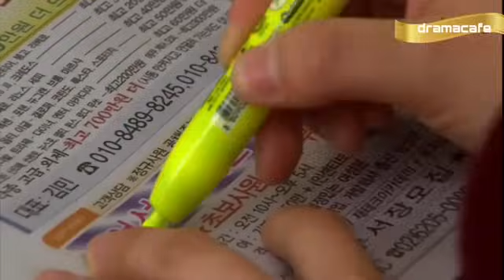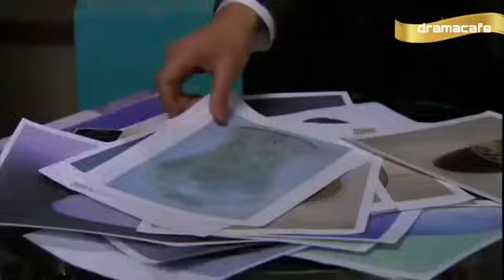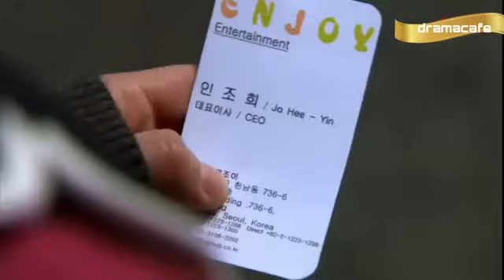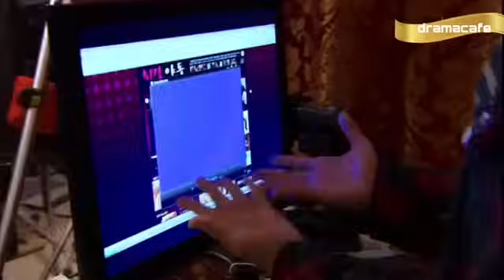Boys over flowers Sinhala Dub Episode #38